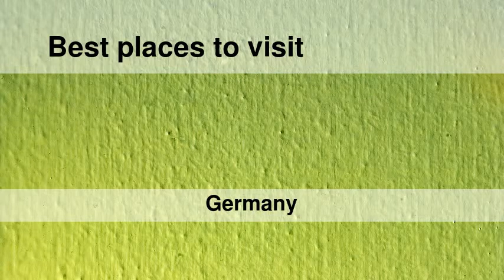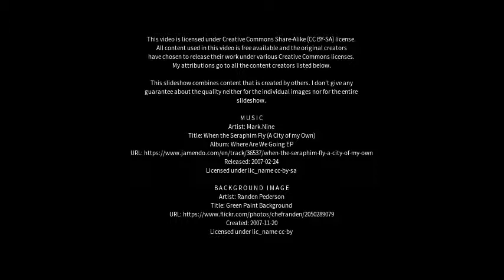Best places to visit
Best places to visit - Münsingen (Germany) Best places to visit - Slideshows from all over the world - City trips, nature pictures, etc.